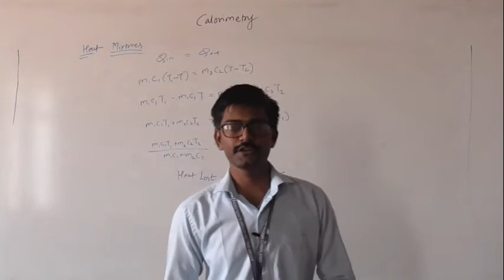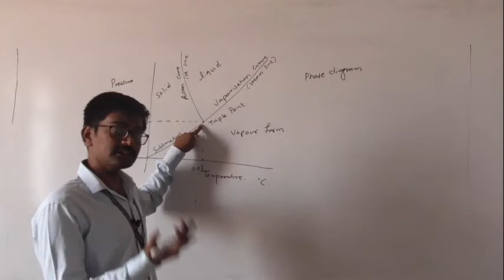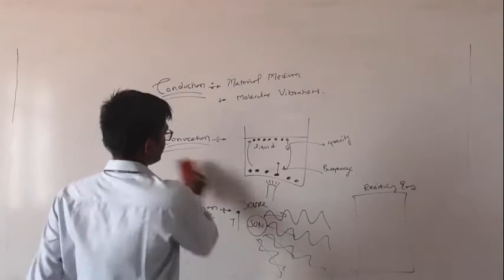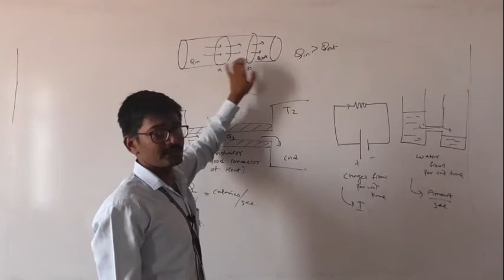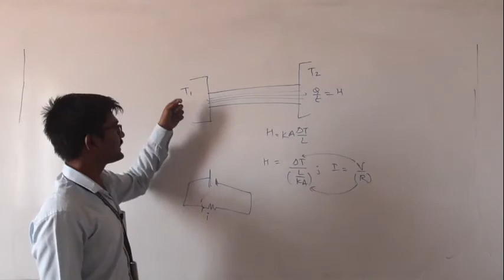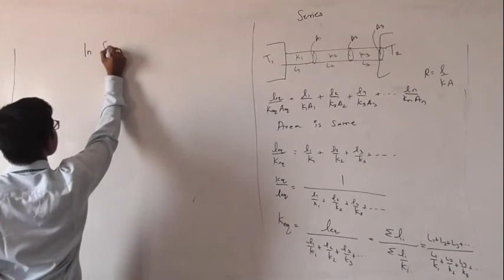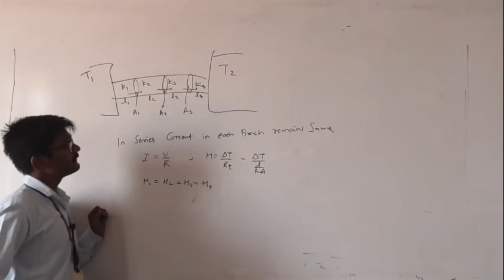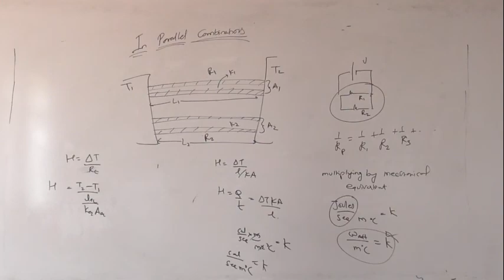XI A3 Heat Transfer And Theorem of Resistance By Vikrant Sir